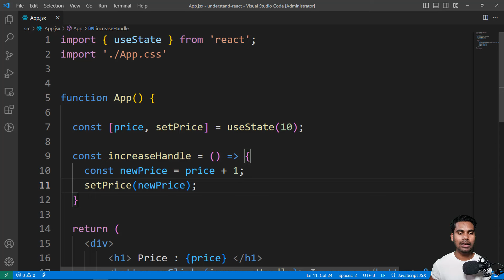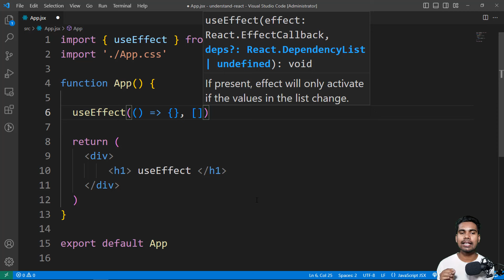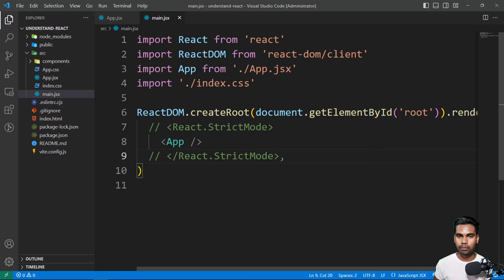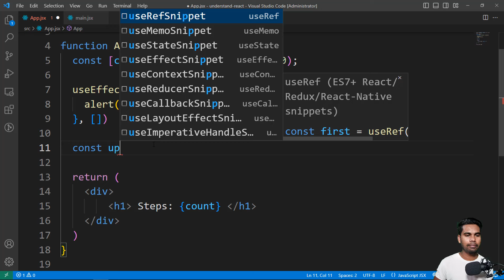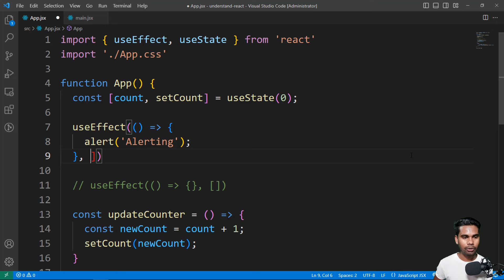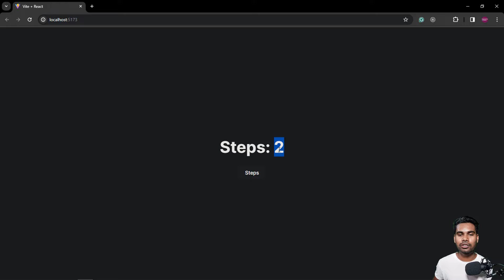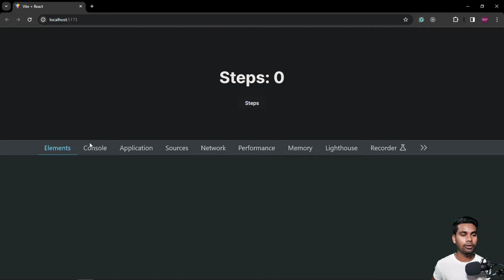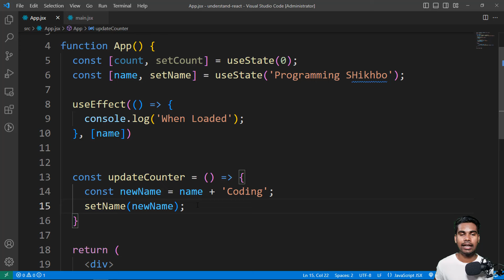useEffect hook in react js | understand react hooks in beginner-friendly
Join us as we explore the useEffect hook in React.js, a fundamental tool for managing side effects in your applications. This beginner-friendly guide will break down the basics and help you grasp how to use useEffect effectively in your projects. Dive in and level up your React skills today.